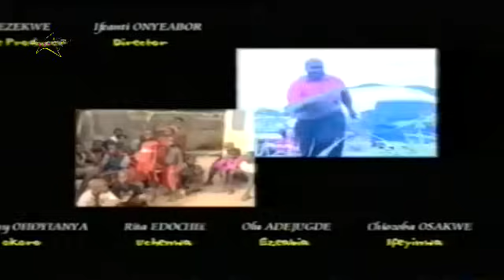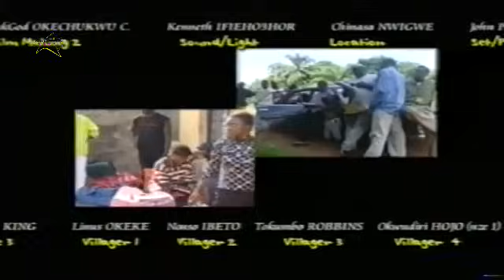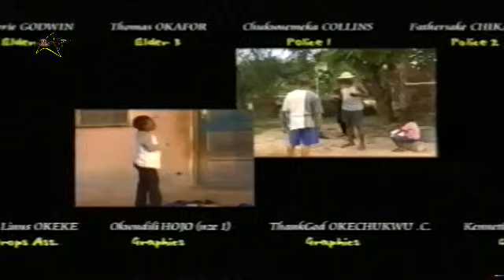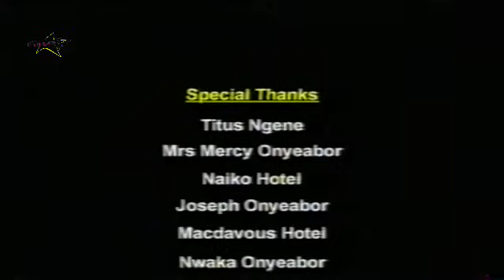SHARP BOYS {OSITA IHEME, KINGSLEY ORJI, REMMY OHAJIANYA, RITA EDOCHIE}CLASSIC MOVIES #2024